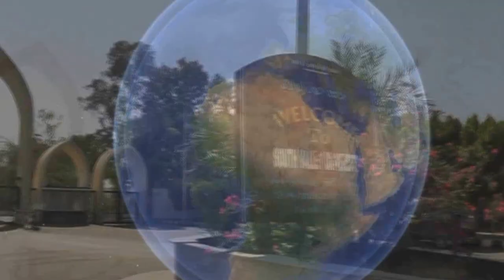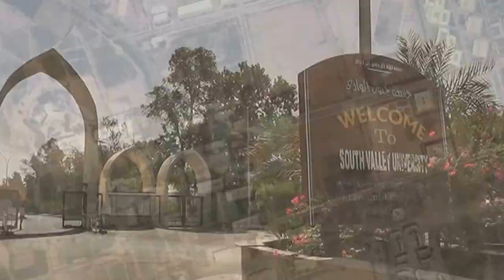من كورال جامعة جنوب الوادي